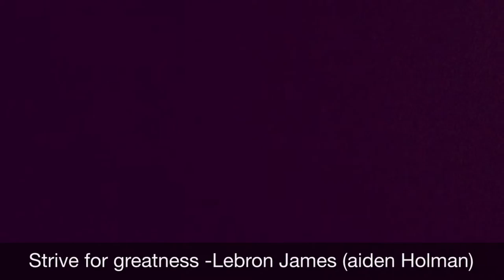trailer// ballers of nanaimo